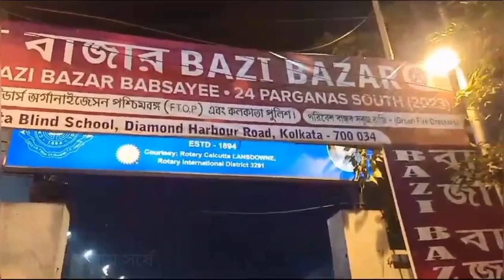Diwali special Bazi Bazar